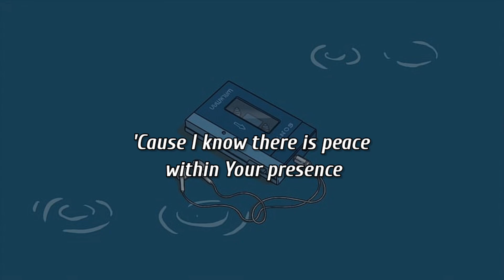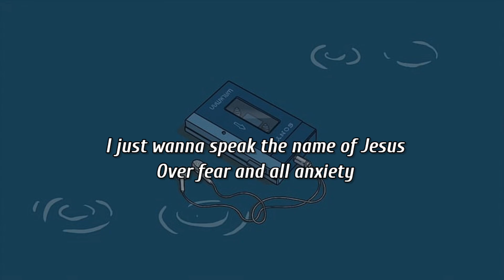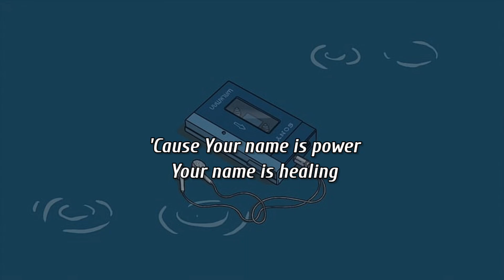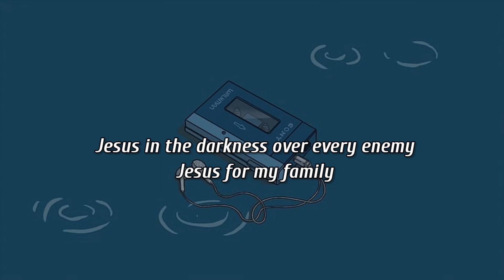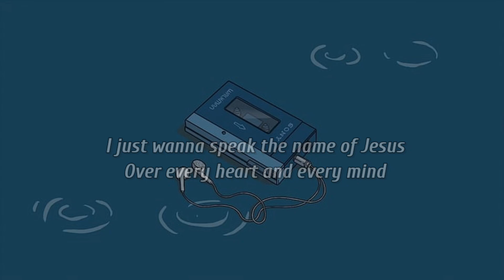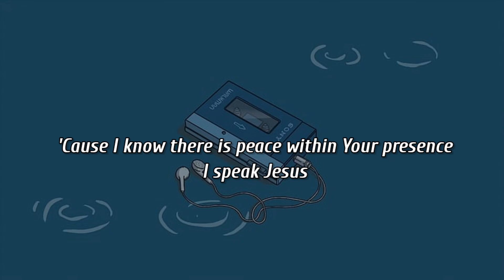I speak Jesus || Charity Gayle || Lyrics